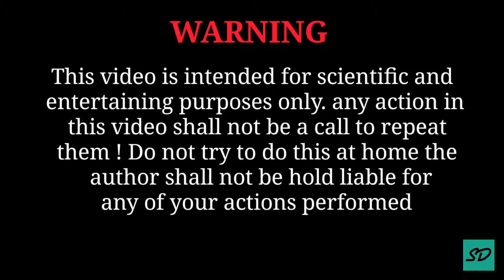Matchstick Mountain Vs Mountain Dew | Dilly Dude